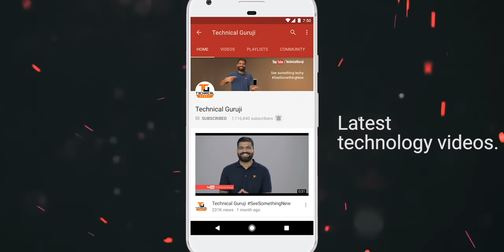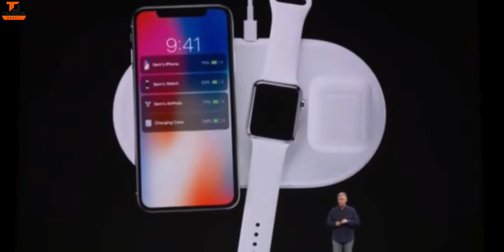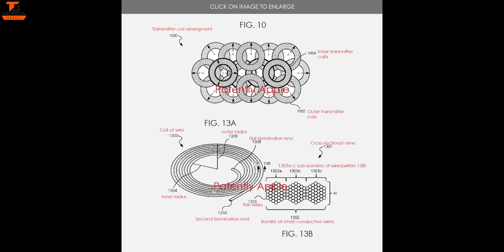Apple AirPower Is No More? How and Why?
Namaskaar Dosto, is video mein maine aapse baat ki hai Apple AirPower ke baare mein, uske announcement ke baare mein aur market mein aane se pehle hi cancel hone ke baare mein. Mujhe umeed hai ki aapko AirPower ke baare mein yeh video pasand aayegi.